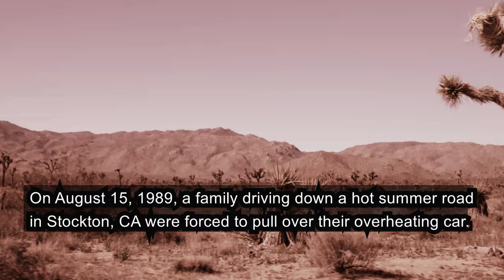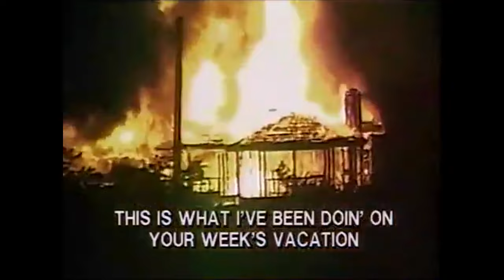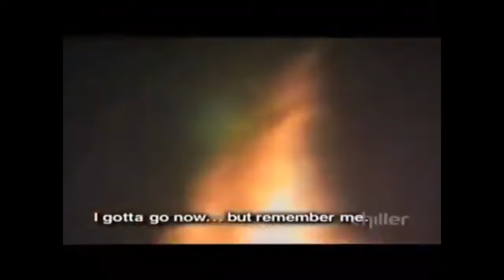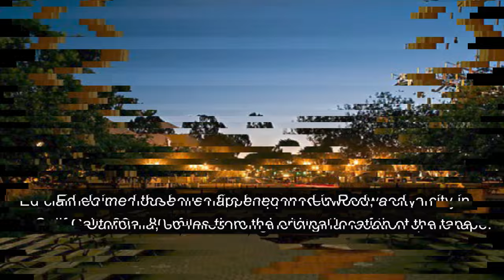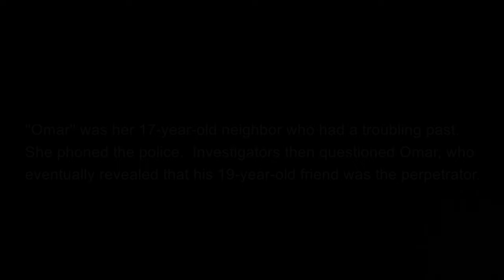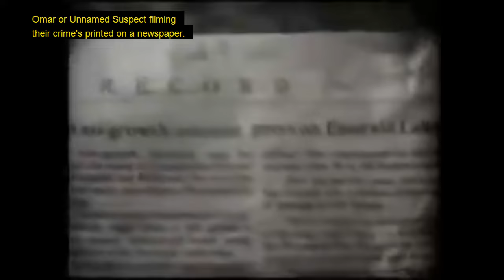A Boy & His Father Find a Disturbing VHS Tape | Stockton Arsonist Tape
On August 1989 a boy and his father found a VHS tape on the side of a road. What they watched disturbed them enough to turn the tape over the police. Originally recorded in 88', its existence wasn't in the public eye until 2 years later. The police had named the tape ''The Stockton Arsonist Tape''.

(Special thanks to Twitter user @g3thaunted for his incredible contribution to finding and piecing together available footage)

Music used in this video:
''Repulsive: Father of the People''